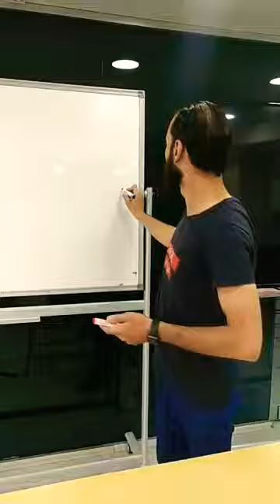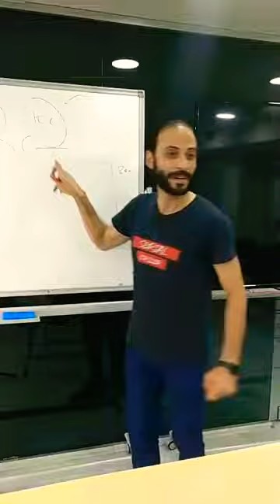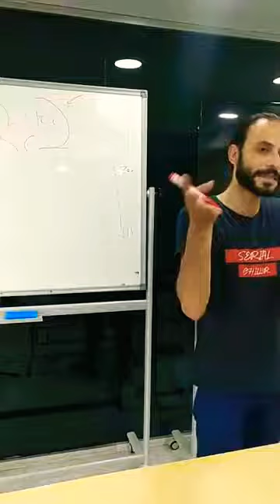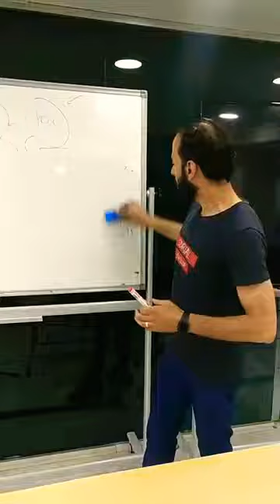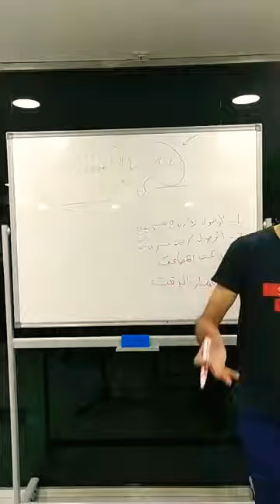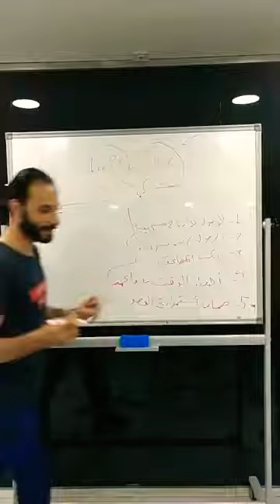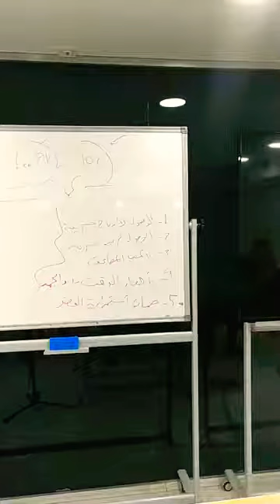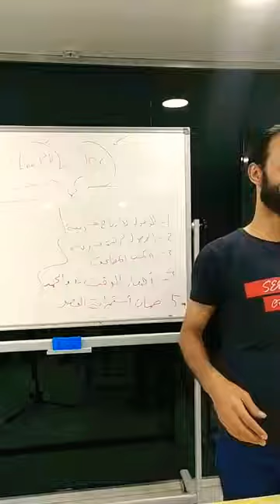الارباح بطيئة في بداية العمل مع DXN فما هو الحل؟ تابع الحل مع رائد الاعمال | أ.نادر عثمان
اهدي لكم خبراتي جميعها وكل الاسرار التي جعلتني انجح بالوصول  لرتب متقدمة بعالم DXN وارباح ممتازة بفضل من الله فقررت ان اضع بين ايديكم روابط صفحات التواصل الخاصة بي كي تكون لكم بمثابة مرجع متجدد 🌹 تقبلوا مني خالص الاحترام والتقدير اخوكم المدرب نادر عثمان عضو ومدرب ومحاضر بشركة DXN الماليزية العالمية برتبة النجم الماسي

*موقعي الرسمي* 🌹🎁

*صفحتي الشخصية على فيس بوك* 🌹🎁

*قناتي على يوت يوب* 🌹🎁

*صفحة صحة ومال على فيس بوك*🌹🎁

*قناتي على تلغرام*🌹🎁

*سناب شات*🌹🎁

*انستغرام*🌹🎁